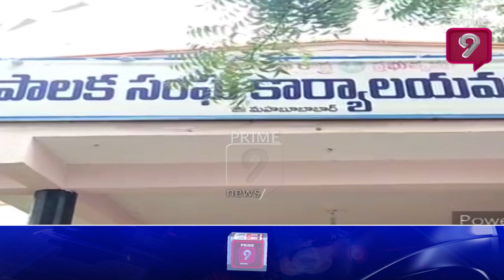ఉద్యోగులు లేక వేల వేల బోతున్న తొర్రుర్ పురపాలక సంఘం | Special Story on Thorrur Municipality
ఉద్యోగులు  లేక వేల వేల బోతున్న తొర్రుర్  పురపాలక సంఘం | Special Story on Thorrur Municipality | Prime9 News